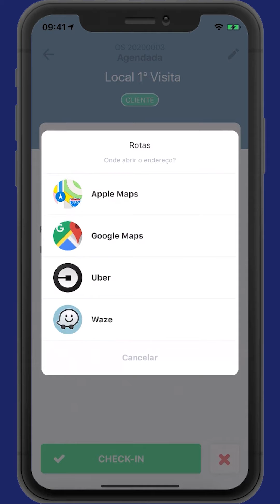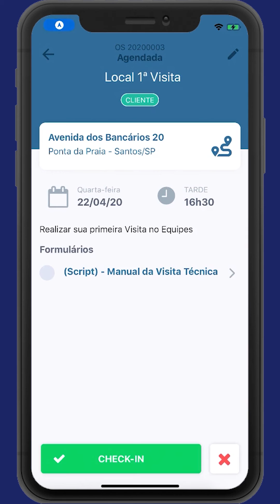Melhor Rota para chegar no Local da Visita | APP Contele Equipes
A pontualidade é uma qualidade prezada pelos clientes, ainda mais quando se trata de visitas presenciais.

Veja neste vídeo como o App Contele Equipes pode ajudar sua equipe externa a nunca mais chegar atrasada em suas visitas.

Contele é uma empresa que presta serviços como rastreamento, gestão e controle para técnicos, vendedores e veículos.

Nossos produtos são voltados para aumentar a produtividade e reduzir custos operacionais nas empresas. Atuamos em todo território nacional. Com o Know How de mais de 16 anos, nossa equipe formada por: Engenheiros, Programadores, Técnicos e Consultores, nossa paixão é criar soluções para sua empresa obter resultados extraordinários.

Para saber mais, conheça nosso sistema de Gestão de Equipes